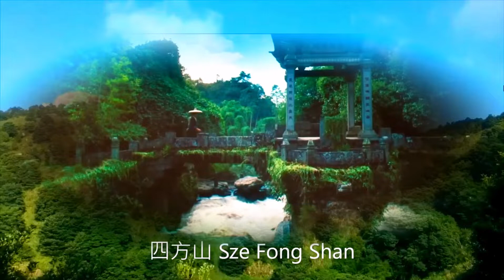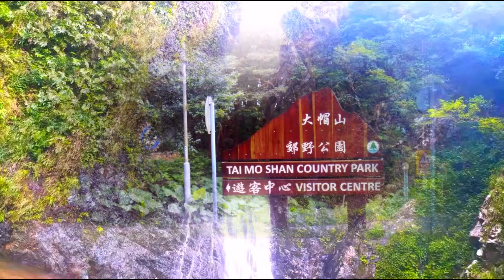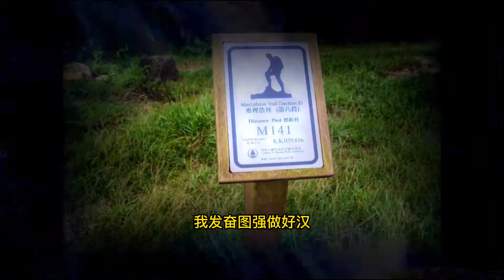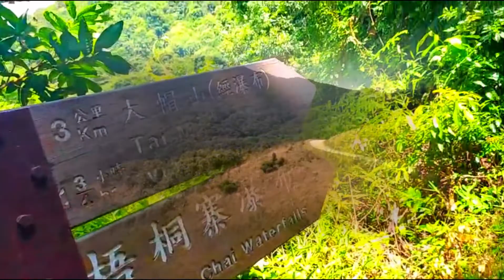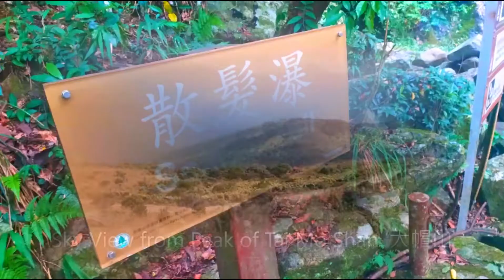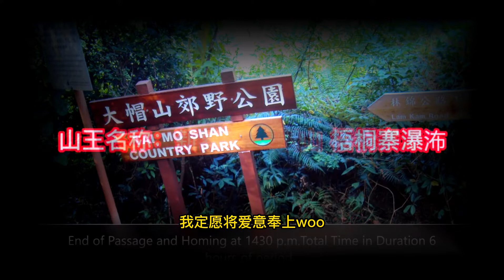北定中原 暗渡陳倉 天連水 水連地. 唐龍 對 十三娘 洪拳 對 短刀 元宇宙 天堂人間水晶宮 格鬥靜動谩畫 2019至2022 歷史终篇.2022 9月10日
大帽山 四方山 梧桐寨 北定中原 暗渡陳倉 天連水 水連地. 唐龍 對 十三娘 洪拳 對 短刀 元宇宙 天堂 人間 水晶宮 格鬥 靜動 谩畫 2019至2022 歷史 终结篇.

唐龍 山野隱居十年高手 乃幫會下野二龍頭 與幫拿派來英雌高手殺手 十三娘 展開生死對决 是格鬥動谩电影之經典 尤其在 輕功競技在村屋上之屋頂 快速飛詹走璧. 動感十足.驚險刺繳!

我用🌏元宇宙概念 四面(形元次)楚歌手法,也用🏞大帽山🌋四方山🏡梧桐寨山勢瀑布三组影(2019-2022) 分别配合融化和走向強化色彩調配 在山草🏡綠色 40% 和💙蔚藍天色50%. 多元化影片效果把我在這條山徑100K+ 旅程之攝影 剪接至多元化夢幻如天馬行空 不可羁勒 領域 更推至另一端天邊至高無上之颠峯作品💥

Tai Mo Shan Sifang Mountain Wutong Village North Ding Central Plains Dark Crossing Chencang Tianlian Water and Water Land. Tang Long vs Thirteen Niang Hong Quan vs Short Sword Cosmos Heaven on Earth Crystal Palace Fighting Still and Motion Paintings 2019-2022 The End of History.

Tang Long Shanye has lived in seclusion for ten years, the master is the gang, the second leader of the gang, and the gang sent the heroic and female master killer Thirteen Niang to start a life-and-death showdown. Full of action. Thrilling assassination!

I used the 🌏 Yuan Universe Concept Four Sides (Shape Yuan Di) Chu Sing Method, and also used the three sets of 🏞 Tai Mao Shan 🌋 Si Fang Shan 🏡 Wutong Zhai Shan Shi Waterfall (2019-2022) to match the melting and the direction to strengthen the color mix in the mountain grass 🏡 Green 40% and 💙blue sky 50%. Diversified video effects make my photography editing on this 100K+ journey on this mountain trail into a diverse and dreamy, unrestrained field, and push it to the other end of the sky, the supreme peak work 💥

二十大 香港山皇 2022年秋冬終結爭覇戰 出場終結次序04 山王名称：新界中 大帽山 北定中原 暗渡陳倉 日期 : 9月8日 1130 至1730 天晴 視野清 炎熱 32 C瀑布脊距離: 6K

影片： 大帽 四方山 梧桐寨 北定中原 暗渡陳倉 天連水 水連地. 唐龍 對 十三娘 洪拳 對 短刀 元宇宙 天堂人間水晶宮 格鬥靜動谩畫 2019至2022 歷史终篇.2022 9月10日
影片版權詳細資料
00:00 / 12:45
狀態總覽
影片收到的 Content ID 聲明並未對您的頻道造成影響。這項聲明與版權警告不同。

頻道
不受影響
瀏覽權限
草稿
下列為在此影片中發現的版權聲明內容
使用的內容
對影片的影響
El Dorado Dubstep (Remix)-28585
NICK PHOENIX, ASCAP|THOMAS BERGERSEN, ASCAP
出現該內容的時間範圍： 2:34 - 3:21
未受任何限制

檢查
使用「檢查項目」頁面可篩選影片的版權問題；如果是 YouTube 合作夥伴計畫的成員，則可一併查看影片的廣告合適度。

版權：進行版權檢查可搜尋影片中受版權保護的內容。如果發現問題，可以從影片中移除收到版權聲明的內容，或選擇針對版權聲明提出爭議。
廣告合適度：廣告合適度檢查可確認影片是否符合我們的廣告客戶青睞內容規範。如果發現問題且你認為是系統誤判，可以申請人工審查。
這些檢查作業可協助你瞭解潛在限制，以便在影片發布前修正問題。檢查可能需要一點時間才能完成，但是相關作業是在背景中執行，因此你可以稍後再回來處理。你也可以在檢查作業執行期間發布影片，之後再修正問題。

注意：版權與廣告合適度檢查結果並非最終結果。舉例來說，如果日後收到手動提出的 Content ID 版權聲明、版權警告，或是影片設定變更，影片都可能會受到影響。

Video: 大hat Sifangshan Wutongzhai North Dingzhongyuan dark crossing Chencang Tianlian water and water. Tang Long vs. Thirteen Niang Hongquan vs. Short Sword Yuan Universe Heaven Earth Crystal Palace Fighting Still and Moving Paintings 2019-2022 History End.2022 September 10
Video Copyright Details
00:00 / 12:45
Status overview
Content ID claims received for videos did not affect your channel.

channel
not affected
Browsing permissions
draft
The following are the copyright notices found in this video
Content used
Impact on the film
Time frame when this content appears: 2:34 - 3:21
not subject to any restrictions